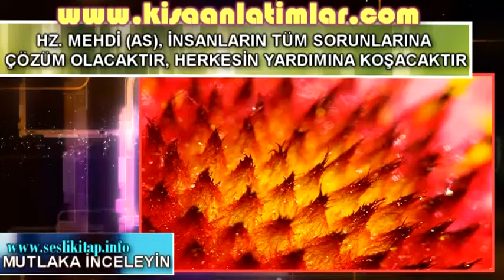HZ MEHDİ AS, İNSANLARIN TÜM SORUNLARINA ÇÖZÜM OLACAKTIR, HERKESİN YARDIMINA KOŞACAKTIR